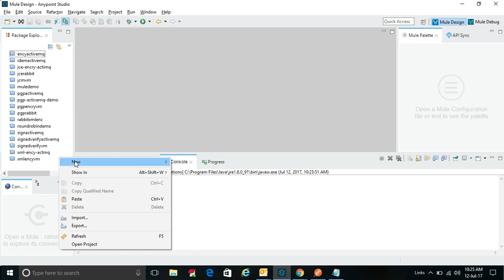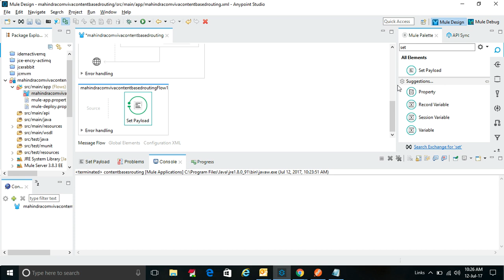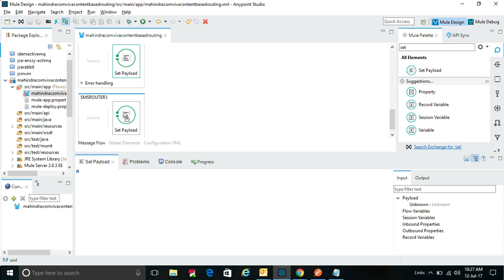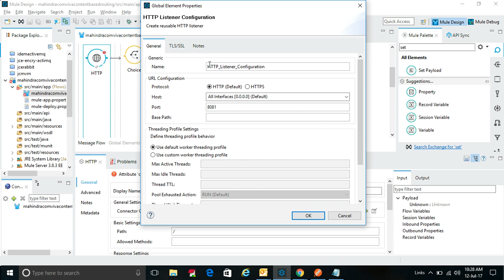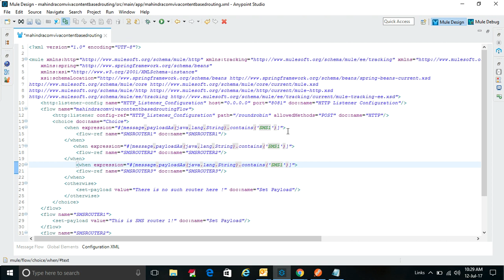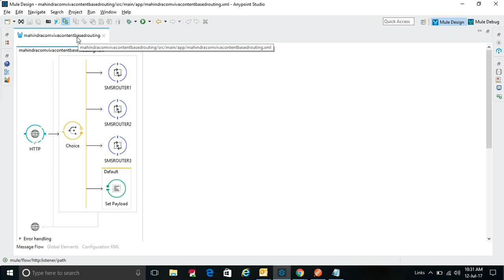Content Based Routing in Mule ESB